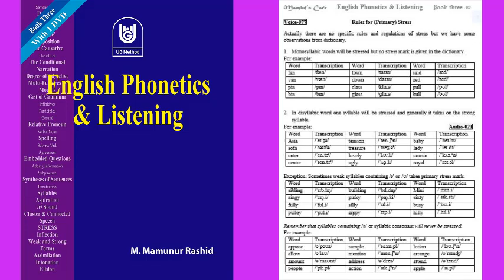Phonetics 077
আমাদের ঠিকানাঃ
Revolutionary Method / Mamun's Care
৪৫৪, নয়াপাড়া, দনিয়া, যাত্রাবাড়ী, ঢাকা - ১২৩৬।

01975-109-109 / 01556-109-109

পেমেন্টের জন্যঃ
বিকাশ/ রকেট/ নগদ পারসোনাল একাউন্ট
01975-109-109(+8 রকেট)